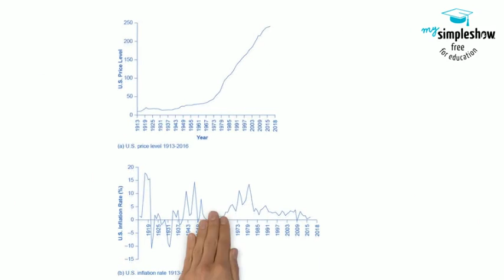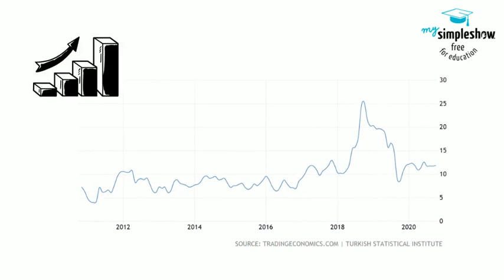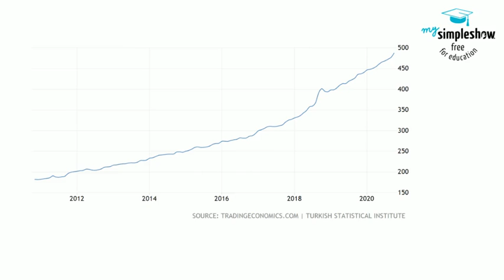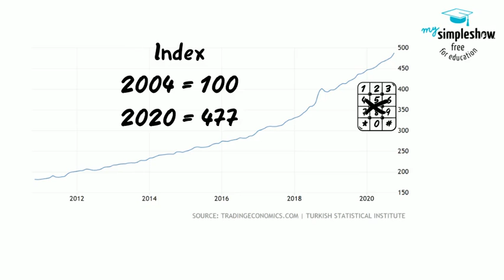22.3 Inflation Around the World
Title: Inflation Around the World. In the U.S. economy, the annual inflation rate in the last two decades has typically been around 2% to 4%. The periods of highest inflation in the United States in the twentieth century occurred during the years after World Wars 1 and 2, and in the 1970s. The period of lowest inflation (actually deflation was the 1930s Great Depression.) Many countries experienced hyperinflation during difficult periods.

In 1913, price index was about 10, rises to around 20 in 1920, stays around same until 1940s. It gradually increases until about 1973, then increases more rapidly through the remainder of the 1970s and beyond, with periodic dips, until 2016, when it reached around 240. In 1916, inflation was about 8%, jumps to about 17% in 1917, drops drastically to close to &ndash;11% in 1921, goes up and down periodically, with peaks in the 1940s and the 1970s, until settling to around 1.3% in 2016.
This chart shows the annual percentage change in consumer prices compared with the previous year&rsquo;s consumer prices in the United States, the United Kingdom, Japan, and Germany. During 1970s the annual inflation rate reached double digit numbers for all of these countries. However, since then inflation has been stabilized and reached almost 0. In fact Japan has been suffering from deflation from almost 2 decades.
The inflation rate in Turkey edged up to 11.89 percent in October of 2020 from 11.75 percent in September, in line with market forecasts. Prices of miscellaneous goods and services recorded the highest increase of 27.4 %, followed by food, 16.5% and health 15.6 %. In contrast, smaller increases were seen in alcoholic beverages and tobacco, 0.7%, clothing and footwear, 2.2% and communication, 5.5%. On a monthly basis, consumer prices increased 2.1 percent, above 1 percent in September and matching expectations. However, these are official statistics with very low reliability.
Consumer Price Index CPI in Turkey increased to 487.38 points in October from 477.21 points in September of 2020. These numbers may not be correct as official sources are not reliable.

Inflation does not mean a bad thing. Some inflation shows healthy economy. However, hyperinflation (above 10%) is destructive. Hiding inflation numbers is even worse.